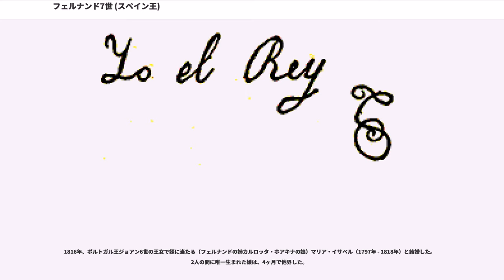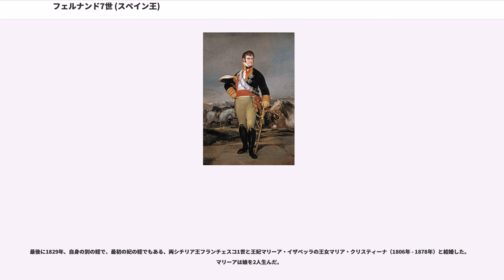フェルナンド7世 (スペイン王)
フェルナンド7世（, 1784年10月14日 - 1833年9月29日）は、スペイン国王（在位：1808年、1813年 - 1833年）である。

スペイン国王カルロス4世と妃マリーア・ルイーサ・デ・パルマの長男として、マドリード近くのエル・エスコリアルの広大な宮殿で生まれた。

フェルナンドが生きた時代、フランスではフランス革命が勃発、それによるフランス革命戦争、続くナポレオン戦争は全ヨーロッパを巨大な動乱へ巻き込むこととなった。戦乱は体制の腐敗と老朽化が進んでいたスペインに大きな悲劇をもたらし、久しく国際舞台から外れていたスペインをヨーロッパで最大の関心事とすることになる。

少年から青年時代にかけては、王位継承者とはいえ両親と両親のお気に入りマヌエル・デ・ゴドイ（母の愛人）から除け者にされているという辛い立場に追いやられ、彼らに恨みを抱きつつ、自重していた。この間にも弱体化した政府に対する全国の不満は高まり、1805年には大規模な暴動が起きている。政情不安が続く1807年10月、フェルナンドはエスコリアル陰謀事件の共犯として逮捕された。この陰謀は政府内のリベラルな改革派がフランス皇帝ナポレオンの助けを得てカルロス4世らを追放し、フェルナンドを新王に就けようとしたものである。改革派の希望の星という立場であったにもかかわらず、フェルナンドは陰謀が発覚すると彼らをさっさと裏切り、両親の指示に従った。

父カルロス4世が1808年3月にアランフエスの民衆の暴動で退位を余儀なくされると、フェルナンドがスペイン王フェルナンド7世として即位した。フェルナンドはフランスの自身への助力を期待していたが、ナポレオンの考えは自身によるスペイン支配へと変わっており、結局フェルナンドも退位を強要されることになる。その後スペイン本土はナポレオン支配に反発する民衆の組織したゲリラと、それを支援するイギリス軍と、フランス軍との間で7年近くもの間スペイン独立戦争の舞台となるが、フェルナンドは無為無策のままフランスのヴァランセ宮殿に囚われていた。

1814年3月、ナポレオンの敗北が決定的となり、フェルナンドも解放された。それを知った連合軍はフェルナンドをマドリードに帰還させた。解放を非難するスペイン人は、初めてフェルナンドを歓迎することでナポレオンによる占領と戦争に対してフランスびいき（"afrancesados"）であることを明らかにした。フェルナンドはじきにスペイン国民が自分の名において対仏戦争を戦い、自分の名においてフンタがラテンアメリカを統治してきたとはいえ、スペインが外国の侵略と国内の革命で誕生した新しい国家となっていることを知った。憲法に基づいた開放的な政治が要求され、絶対君主制は過去のものとなりつつあったのである。だが王に返り咲いたフェルナンドは、当初は1812年に制定された憲法に基づいて統治を行うとした開放政策を保証したが、教会の後押しを受けた保守派に煽られて、復位数週間後の5月4日には憲法を拒否し、5月10日、解放派の指導者を逮捕し、現行の憲法について、自分の不在中に同意なしにコルテスが制定したものであるとしてこれを無効とした。従って王権は王個人にのみ帰属するとしたボルボン朝の政策に回帰したことになる。

一方、スペイン本国の弱体化により、南米各地のスペイン植民地では独立戦争が相次いで勃発した。初期には共和派の多くで派閥抗争が絶えず、王党派が多くの地域で優勢であった。しかしシモン・ボリーバルら卓越した指導者に恵まれた共和派が徐々に勢力を盛り返し、1817年ころにはスペインが植民地の殆どを喪失することは確実になっていた。マニラ・ガレオン船に代表される植民地間をつなぐ長大な航路網とそれがもたらす膨大な税収は途絶え、国家財政は破綻するしかなかった。

フェルナンドはスペインを強引に古来よりの君主制に回帰させたが、政治的に無能であった彼は実際の政治をごく少数の取り巻きに任せきりにした。彼らの言うままにフェルナンドは数か月ごとに気紛れに容赦なく次々と閣僚を交代させた。列強はフェルナンドをスペインの正当な統治者として認定していたが、彼の惨憺たる統治にうんざりしながら警戒の目で動きを見守っていた。厳しくなる一方の内外情勢にフェルナンドも混乱し、疲弊していたようで1814年12月1日にカラデャ卿フリードリッヒ・フォン・ゲンツに「自分...